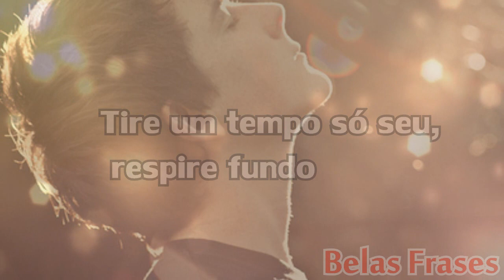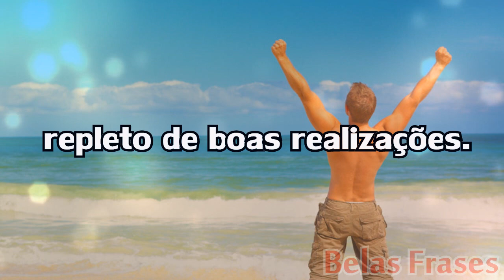Bela Mensagem ÓTIMO DOMINGO